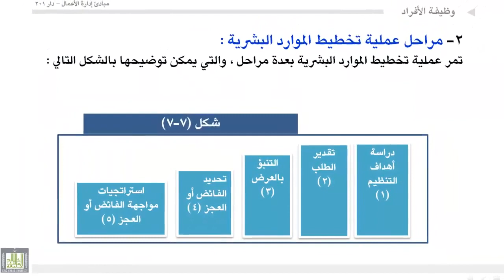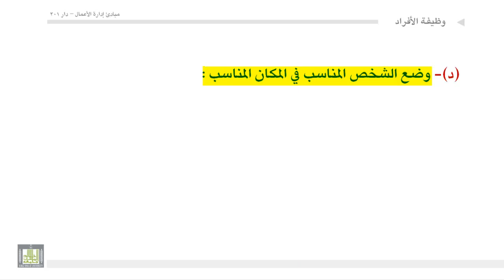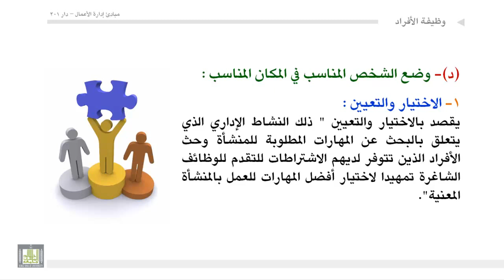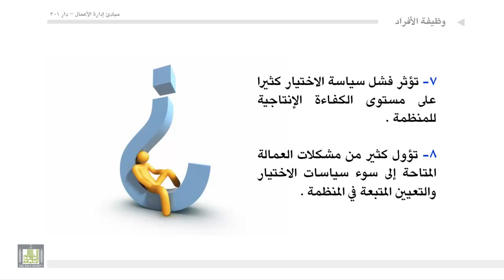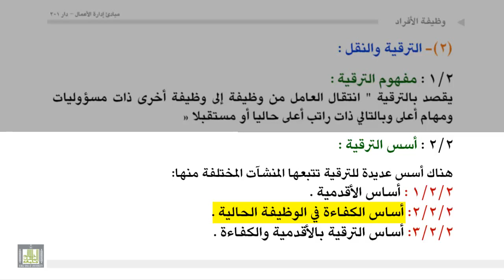إداره أعمال وظيفة الأفراد 3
مبادئ ادارة الاعمال